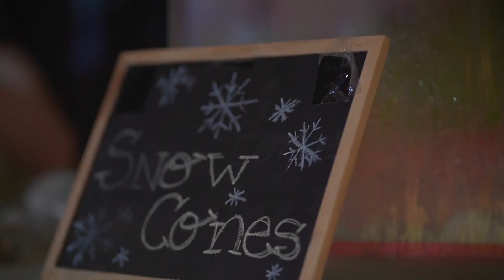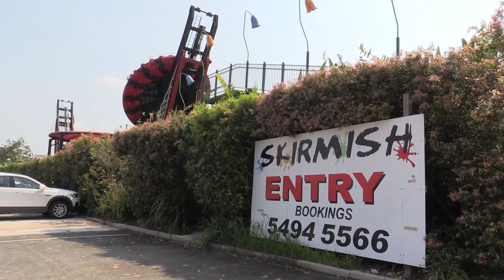The Day That Was Thursday | SU-Schoolies Sunny Coast 2019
The Day That Was Thursday | SU-Schoolies 2019